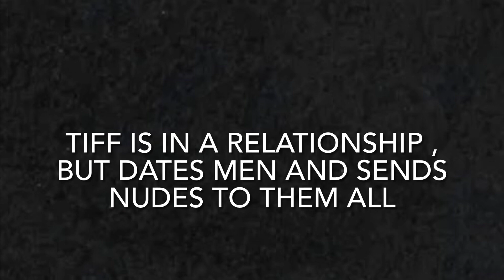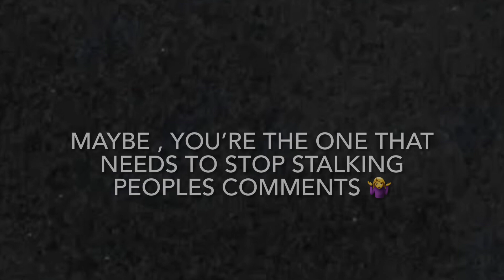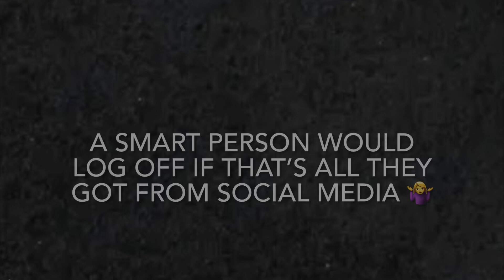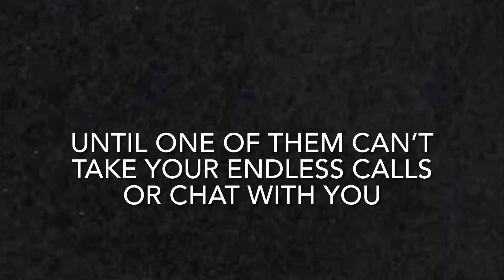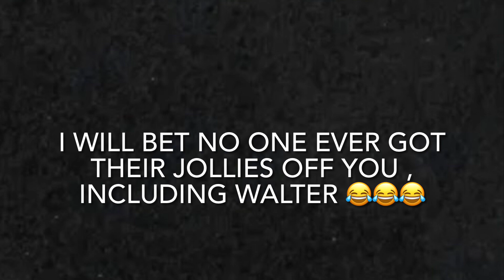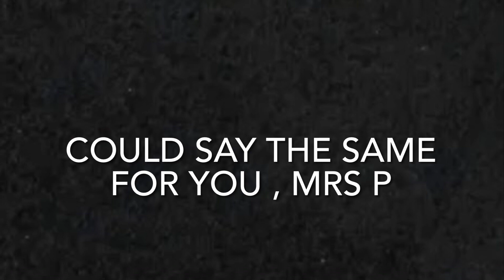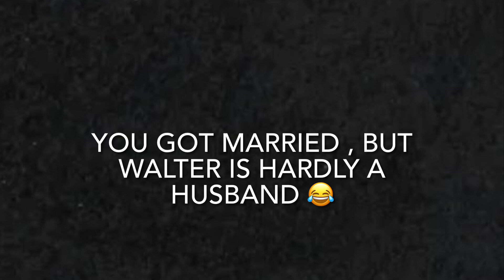Mrs Portland ATTACKS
I’m going to agree w Xtinctube here.  Mrs P is ATTACKING because XTINCTUBE gave her opinion on MRS p needing to be iced out.  She does.  Years of her Facebook , You Tube shenanigans have caught up to her.  She can’t follow simple court orders and pushes the envelope daily .  She is ban evading for over a year now.  This is mrs p way of lashing out w false allegations and more lies just because of an opinion .  Mrs p searches high and low for opinions.  3 people took mrs p back in after she was nasty to them , destroyed gifts and lied.  After 24 hrs MRS p is posting devil signs and wanting to die.  Guess they could t be available 24-7 and this is what she does.  My thought is she’s going to be in more legal trouble and I pray everyone stays out of it except the parties involved .  My true hope is , this time she will get the mental help she deeply needs .